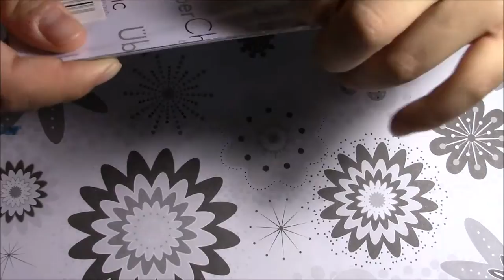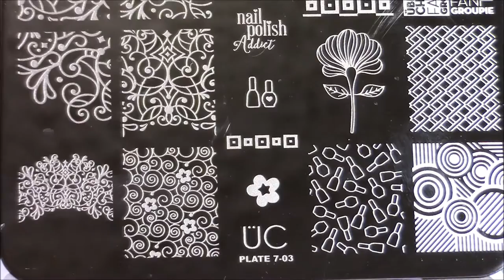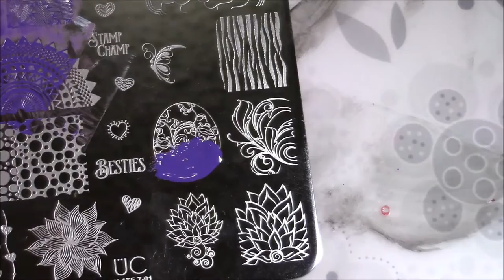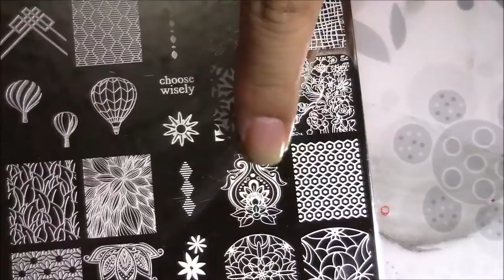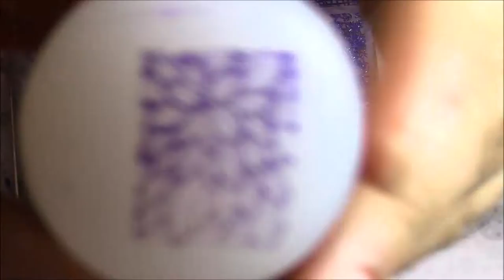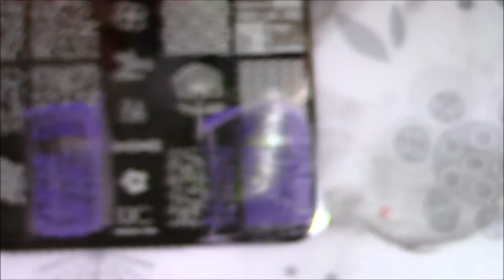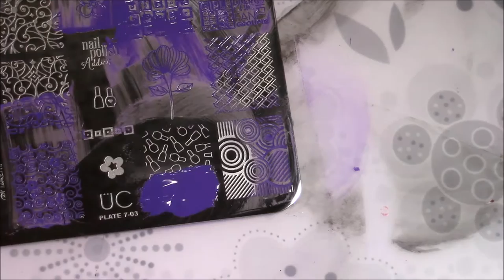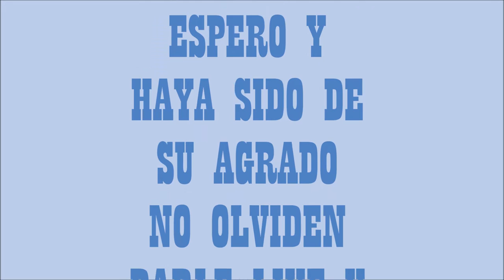REVIEW COLLECTION 7 UBERCHIC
Collection 7-UberChic Nail Stamp Plates